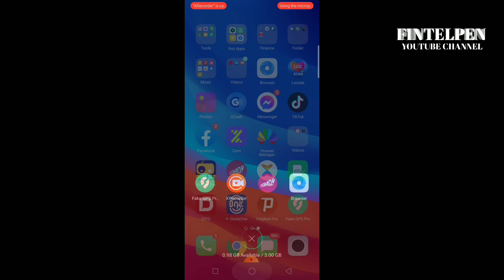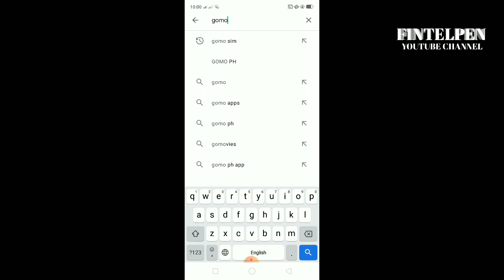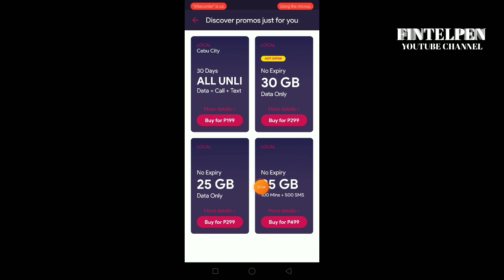DI NA GUMAGANA FAKE GPS SA UNLI 199 NI GOMO SA WEBSITE?